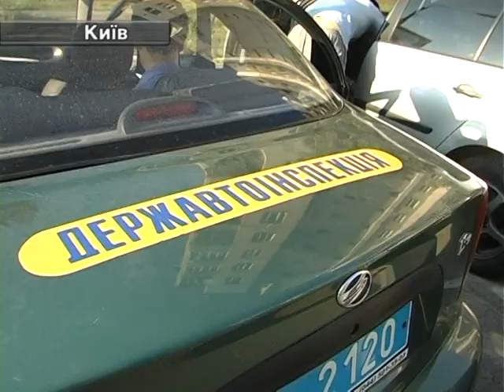27.06. У Столиці Затимали П'яного Автовикрадача.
27.06. У Столиці Затимали П'яного Автовикрадача.